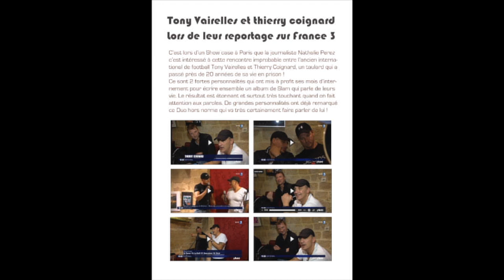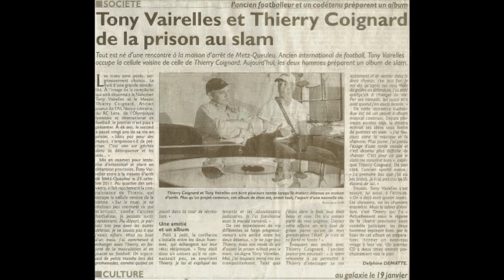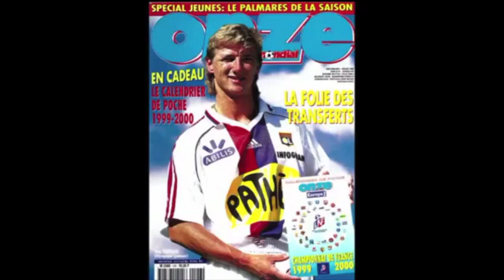EXTRAITS ALBUM TONY VAIRELLES ET THIERRY COIGNARD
APERÇU DU PROCHAIN ALBUM DE SLAM DE TONNY VAIRELLES ET THIERRY COIGNARD